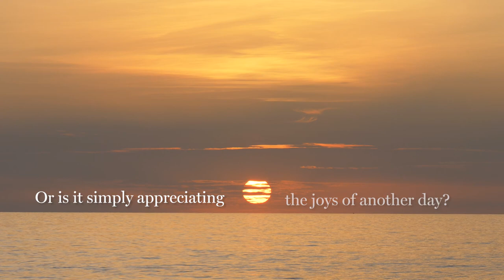Soneva - Meaning of Life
Whether making new memories with your loved ones, enjoying an exquisite meal together, trying a thrilling new experience or simply watching the sun set on another day, we’ve explored the things that really matter to us here at Soneva. Despite this challenging situation, our guests continue creating lifelong connections, friendships and unforgettable shared experiences.